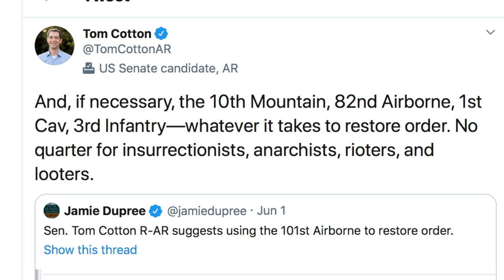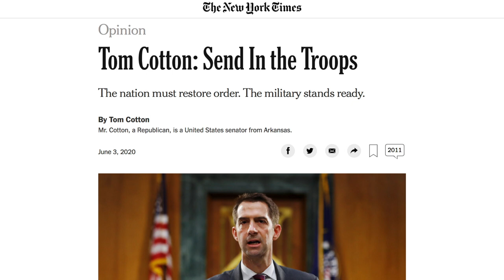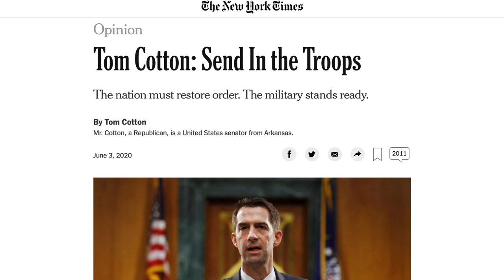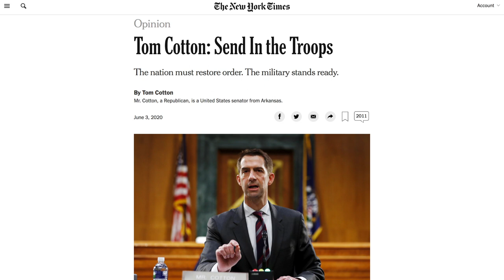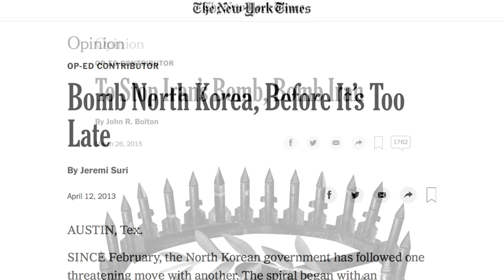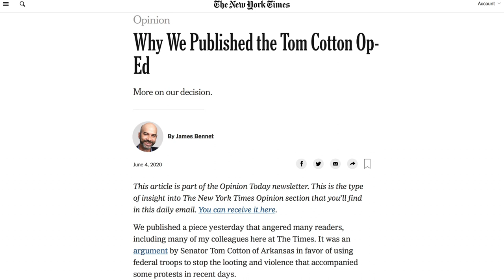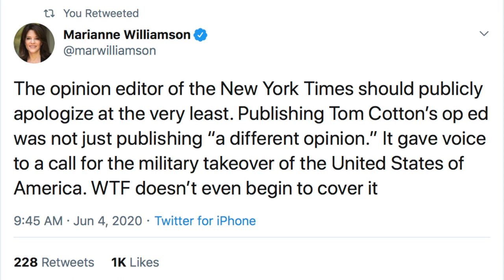Tom Cotton Isn't the First Fascist The New York Times Has Published